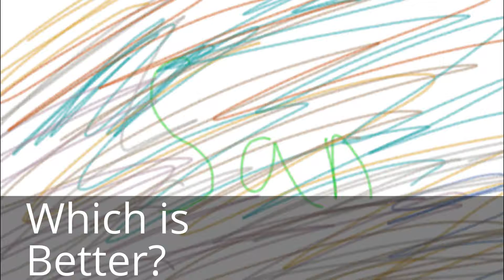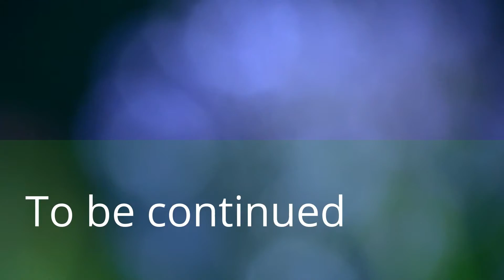The extreme compilation